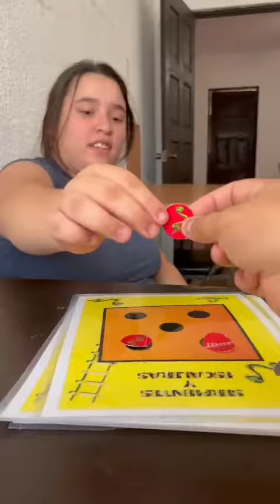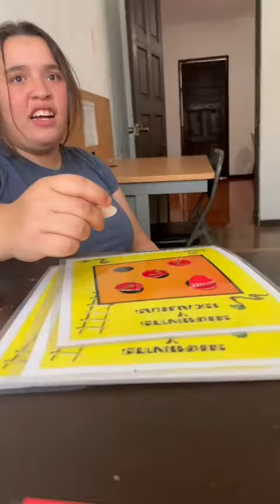17 de agosto de 2023